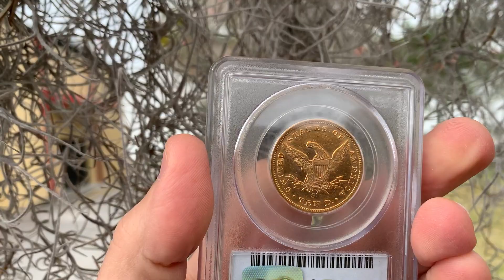1863-S Civil War $10 PCGS AU50 Featured Coin Video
1863-S Gold Eagle has been graded AU50 by PCGS.  This San Francisco minted Liberty Head has an astonishingly low PCGS Pop of 5 / 10 examples in higher grades., with a mintage of just 10,000 which makes it a rare numismatic collectible. PCGS values her at $22,000.  She has orange gold fields with a flashy luster throughout.

PCGS Price Guide = $22,000
PCGS Pop = 5 / 10
Mintage = 10,000

Offer at 19,500

James